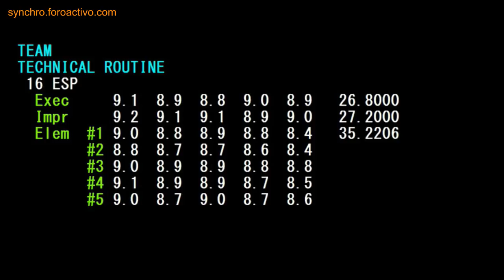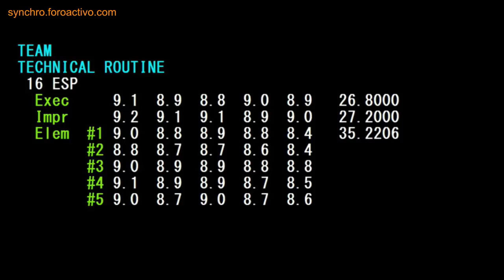Spain (ESP) Team Technical Final Japan Open 2018